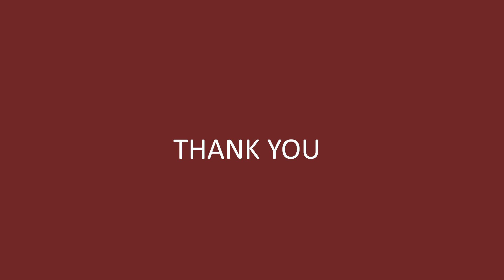Shoe Advertisement | 3D Motion Graphics | Amity University Mumbai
This motion graphic advertisement was made for my semester project, i created the whole project in maya. The idea behind this was to learn maya's MASH tool.